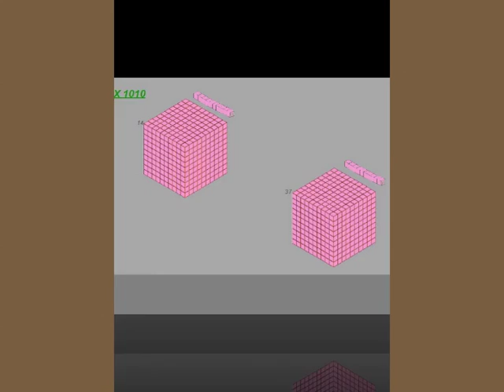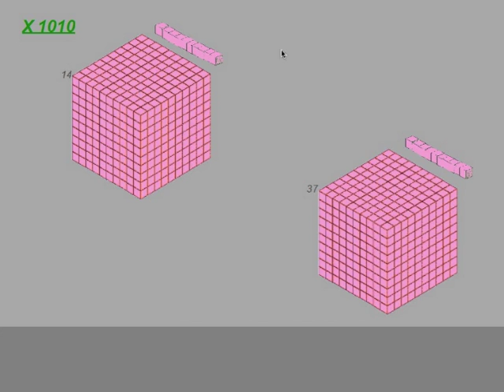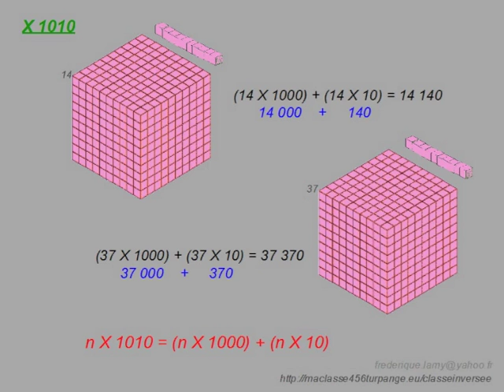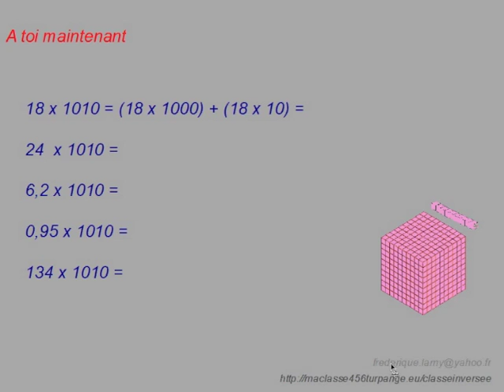nombres X 1010